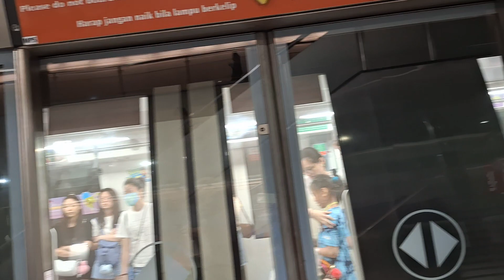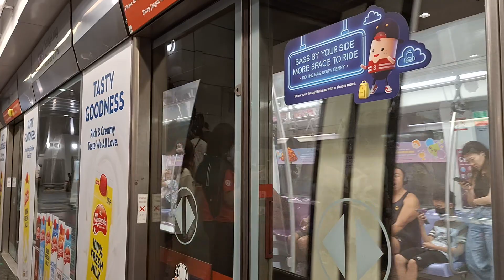C751A 7013/7014 Kovan➡️Sengkang